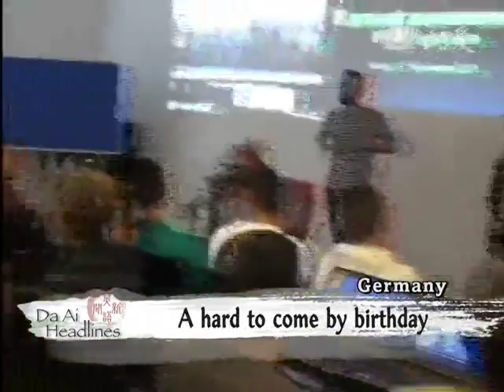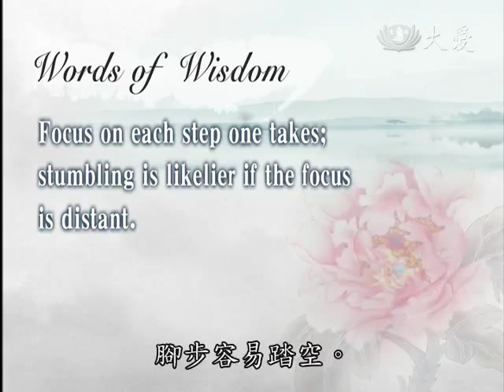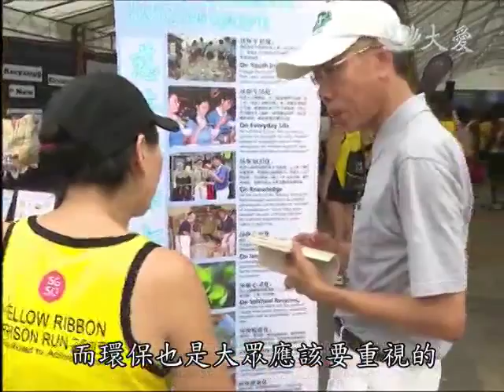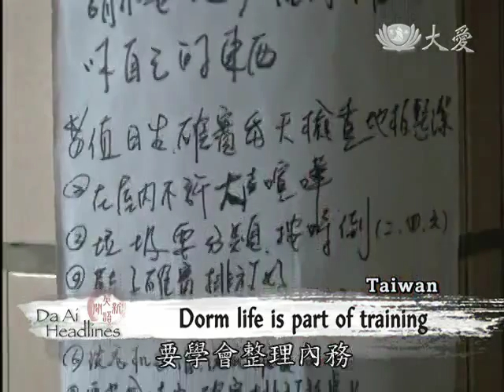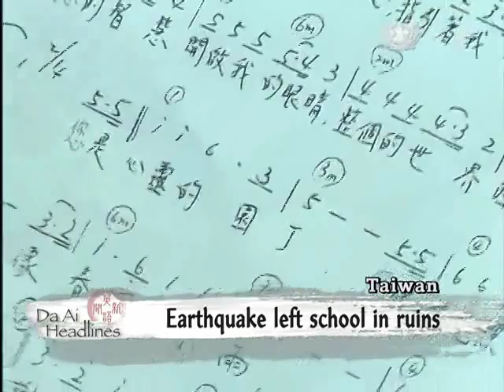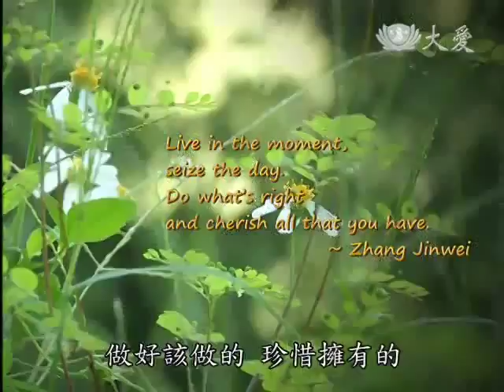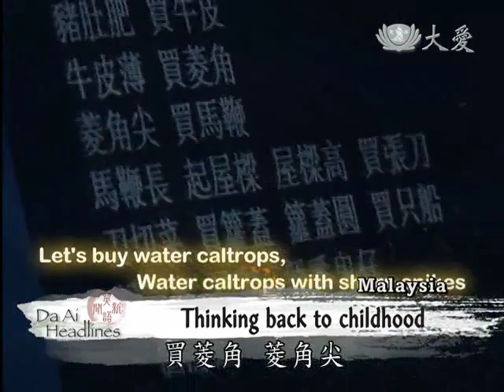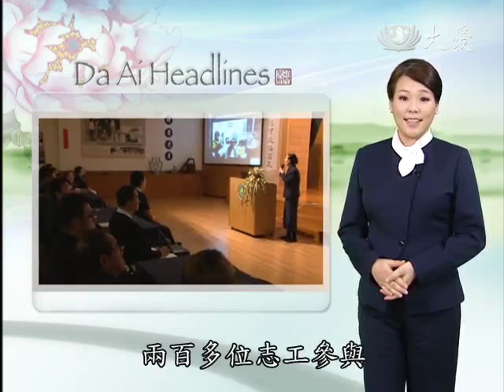【DaAi Headlines】20150925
●Coming up, Tzu Chi volunteers in Germany invite Syrian refugee families to a tea gathering.
●Tzu Chi volunteers in Singapore raise environmental awareness at the 2015 Yellow Ribbon Prison Run.

●節目一開始，德國慈濟志工舉辦了茶會，邀約敘利亞難民家庭來參加。
●新加坡慈濟志工，在2015黃絲帶公益路跑活動，宣導環保理念。

Welcome to Da Ai Headlines. I'm Anita Lee.

歡迎收看大愛英語新聞，我是李詩茹，感恩您的加入。

今日新聞提要：
1.約旦關懷併
2.德難民茶會
3.越南茶會併
4.0923上人關渡
5.星路跑環保
6.奇蹟的夏天(三)屏東高泰
7.921影中人(張晉維)
8.馬書軒中秋
9.澳四合一研習
END：達拉斯募款